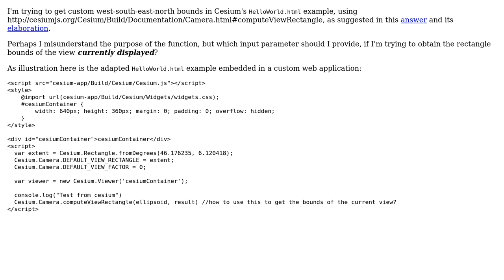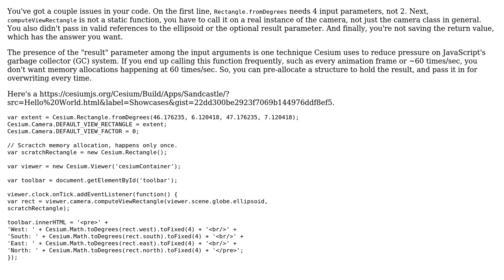GIS: Cesium - Camera.computeViewRectangle to get current view bounds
With thanks & praise to God, and with thanks to the many people who have made this project possible! You are responsible for your own actions.